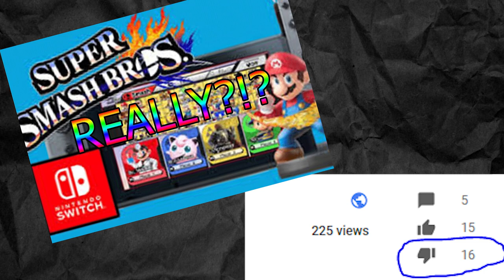Is DMC cannon? (Devil May Cry timeline explained)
Hey guys today I bring to you the theory that took me 3 months to finish and publish... enjoy :) also I am very sorry for calling the game dmc 5 in the video I was I kind of mixed up the names. I hope you can forgive me 😅😅